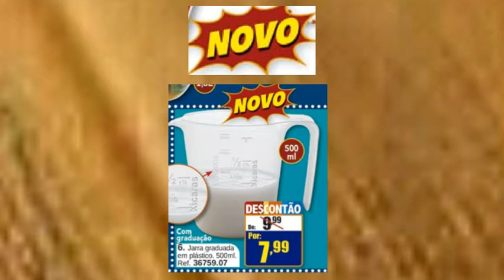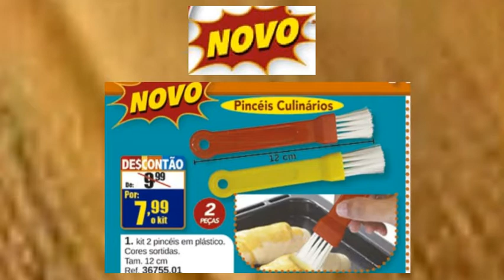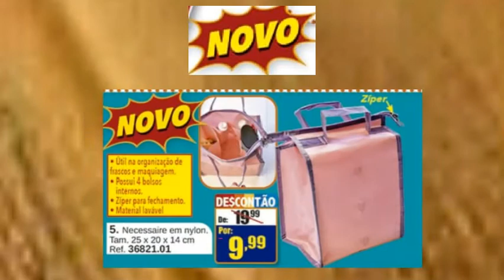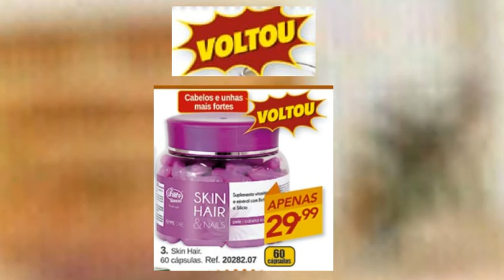O que veio Novos e Voltou no catálogo Mais amigas de Maio!